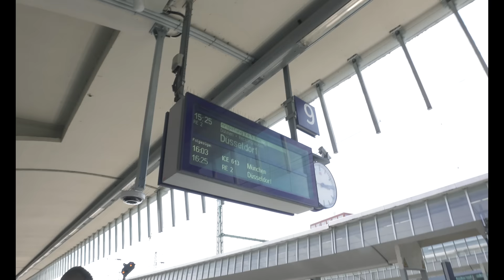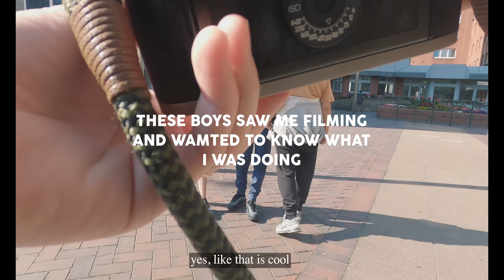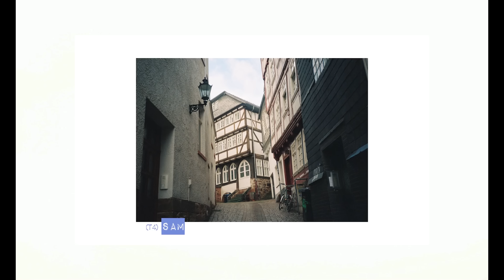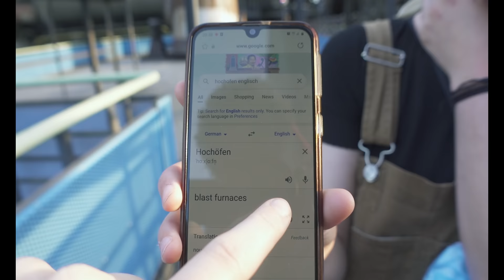SANTACOLOR 100 - a NEW FILM with the best colors I have seen! (feat. special guest)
In this video I will try out a brand new film that has been top secret at the time I received it. It's called "Santacolor 100", a color surveillance film branded by Santafilm in Finland. I try out this film in different scenarios: from street photography to architectural shots of old industrial buildings to portraits with a special guest.

If you want to support the campaign and get your hands on some rolls of this magic film, you can check it out here:

Gear I use in this video*:
SONY ZV-1 - US or DE
MIC (Shotgun) - US or DE
MIC (Wireless) - US or DE
BAG - US or DE
STRAP - US or DE
GIMBAL - US or DE
TRIPOD - US or DE